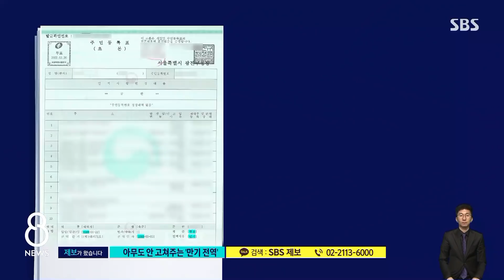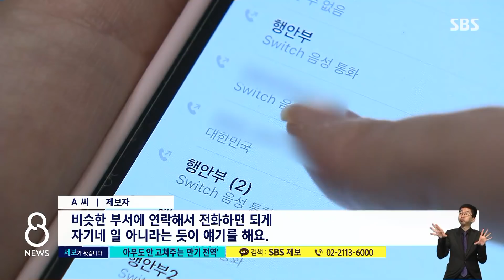[제보] 40대 여성이 뗀 초본, 초등생 때 "병장 만기전역" / SBS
자신의 주민등록초본을 뗐다가 깜짝 놀랐다는 한 40대 여성으로부터 제보가 왔습니다. 여성인 자신이 병장으로 만기 전역했다고 기재돼있던 것인데, 이런 엉터리 기록도 황당한 데다가 그것을 바로잡는 과정도 너무 힘겨웠다고 합니다.
신정은 기자가 자세히 취재했습니다.